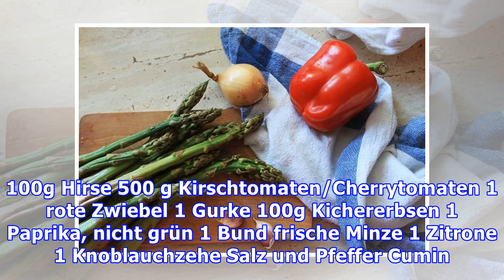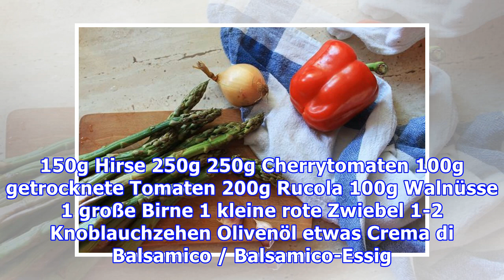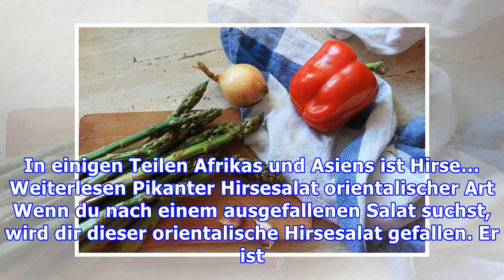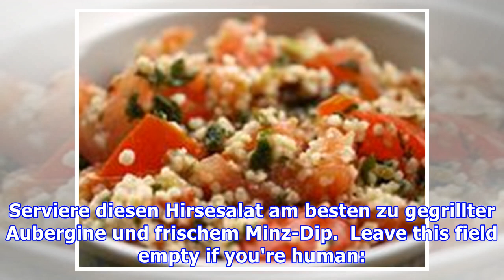Hirsesalat: 3 leckere Rezepte für den gesunden Salat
Hirsesalat ist eine tolle Alternative zu Gerichten wie Tabouleh. Hirse ist glutenfrei und außerdem deutlich bekömmlicher als Couscous, welcher aus Weizengrieß hergestellt wird. Wir zeigen dir drei vielseitige, gesunde Rezepte. Glutenfreies Tabouleh: Frischer Hirsesalat Tabouleh ist ein Klassiker unter den Salaten. Ob im Sommer zum Grillen oder zu jeder anderen Jahreszeit als gesunde und sättigende...